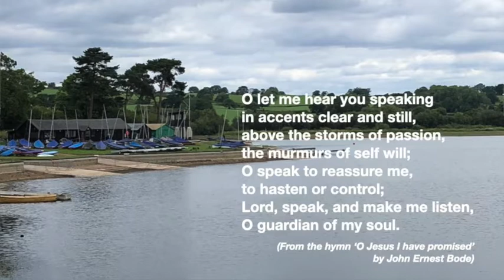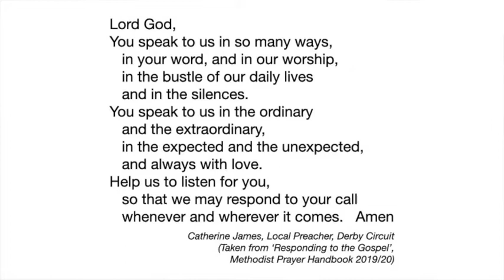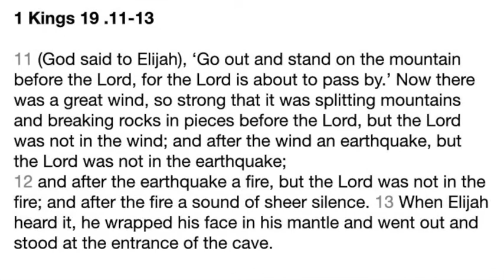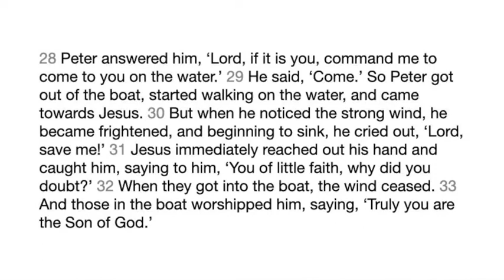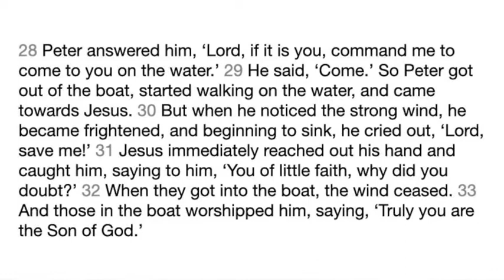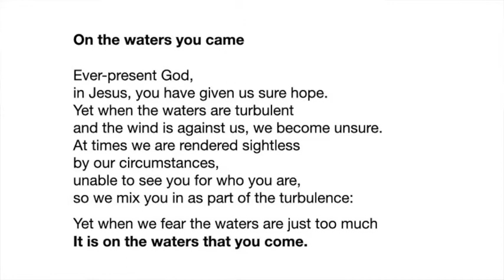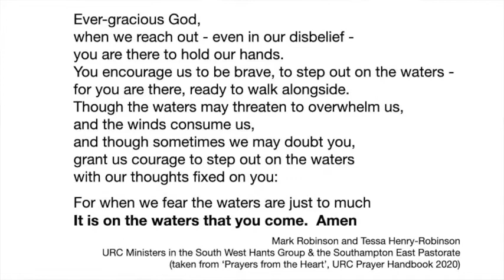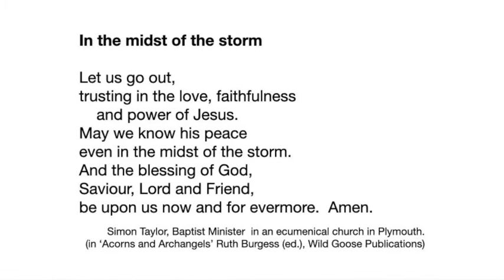9th August 2020 (021)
Reflection for The Cotteridge Church on Sunday 9th August 2020